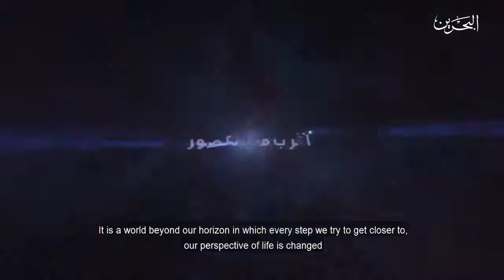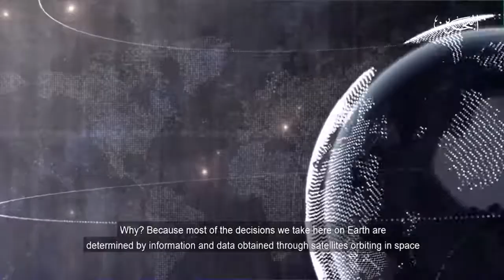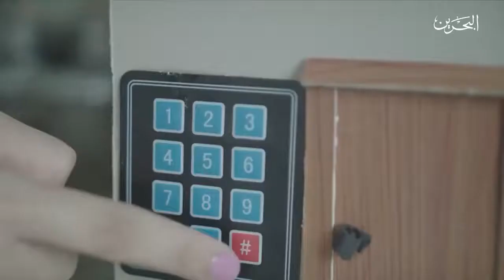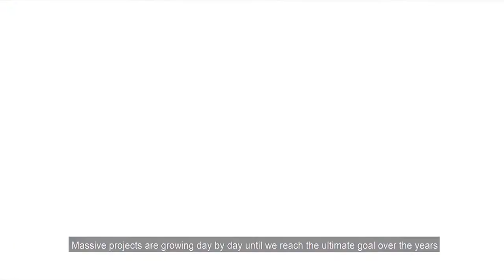الهيئة الوطنية لعلوم الفضاء تحرز المركز الثالث -هاكاثون تكنولوجيا الفضاء جامعة سانت بيترسبيرغ روسيا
أحرز الفريق التقني للهيئة الوطنية لعلوم الفضاء المركز الثالث في هاكاثون الدورة التدريبية المتخصصة في تكنولوجيا الفضاء والتي نظمتها جامعة سانت بيترسبيرغ التقنية بجمهورية روسيا الاتحادية.

تكون الفريق الممثل للهيئة المشارك في الدورة من ثلاث موظفات، وهن المهندسة منيرة المالكي والتقنية شيماء المير والتقنية عائشة الهاجري، وقد أعربت الهيئة عن فخرها واعتزازها بالنجاح الذي أحرزته منتسباتها في هذه الدورة.

الجدير بالذكر أن المشاركة في هذا الهاكاثون جاءت من قبل مجموعات مختلفة للفرق المتخصصة من مختلف دول العالم، وقد مثل أعضاء كل فريق جهة العمل التي ينتسبون إليها.

وجاءت المنافسة بين الفرق المشاركة على تصميم قمر صناعي "نانو" للأغراض العلمية والبحثية، ليحرز فريق الهيئة المركز الثالث من بين الفرق المشاركة في هذا الهاكاثون.

وأشاد سعادة الدكتور محمد ابراهيم العسيري الرئيس التنفيذي للهيئة بهذا الانجاز المشرف، مؤكدا على حرص الهيئة على توفير كافة سبل الدعم لمنتسبيها، وسعيها المستمر لتنمية وتطوير قدراتهم لخلق قاعدة علمية وتقنية من الكفاءات البحرينية الشابة كي تساهم في تحقيق التقدم لمملكة البحرين في كافة مجالات علوم الفضاء وتطبيقاته.

كما أعربت الموظفات عن بالغ سعادتهن بهذا الفوز، وأنهن حرصن على رفع اسم مملكة البحرين في هذه المسابقة الدولية، كما أكدن على سعيهن لتحقيق مراكز أفضل في المشاركات القادمة بإذن الله.